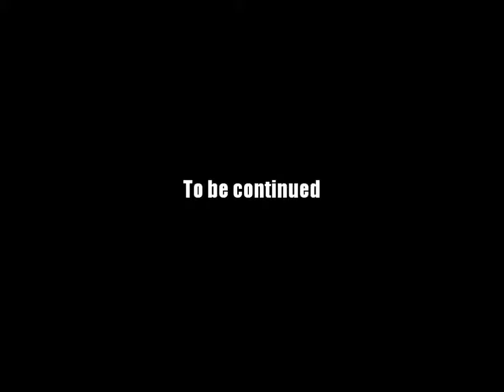AQ Worlds "Potion of Clensing" (Quest)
Quest:Potion of Clensing

NPCs:Sir Valence

Monster List:None

Turn in:Recipe Found x1

Equipment Won:None